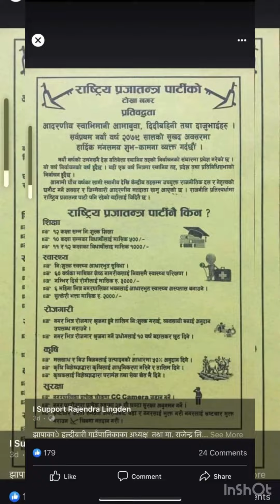परिवर्तन सम्भव छ हाम्रै पालोमा हाजूरको एक अमूल्य मत राप्रपको चुनाव चिन्ह हलोमा🙏🙏